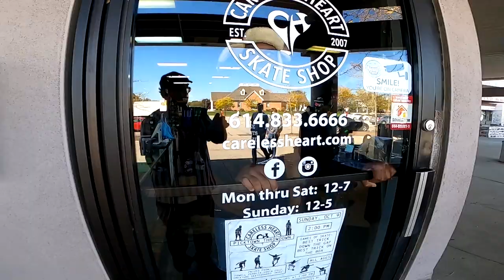Picktown Throwdown 2022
careless heart skateshop
mostly edited but the end of it is not raw skating and fun